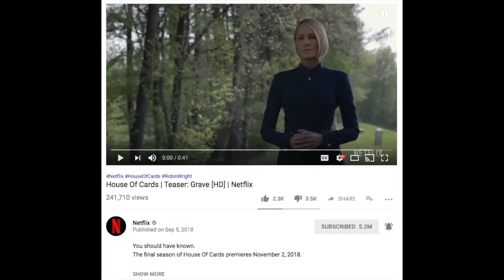The End of Frank Underwood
Netflix has just dropped it's second teaser for the final season of House of Cards, and it's a major spoiler!